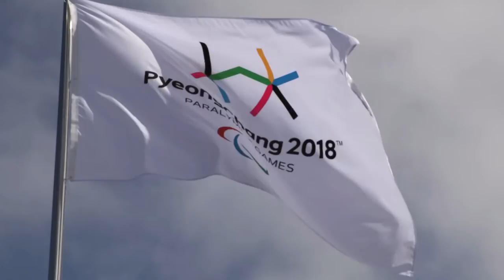IPC & IOC Announce Partnership through 2032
IPC President Andrew Parsons and IOC President Thomas Bach announce partnership agreement at the PyeongChang 2018 Paralympic Winter Games. The agreement builds on the current partnership and co-operation agreements that were signed prior to the London 2012 Olympic and Paralympic Games. Full story